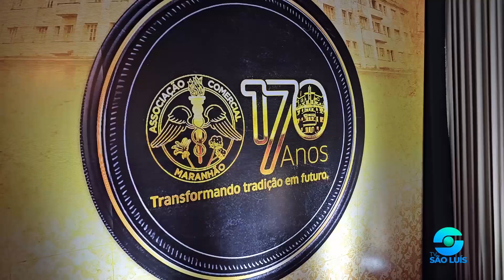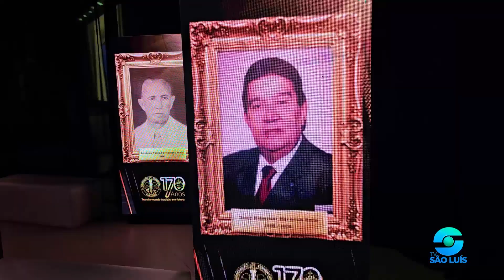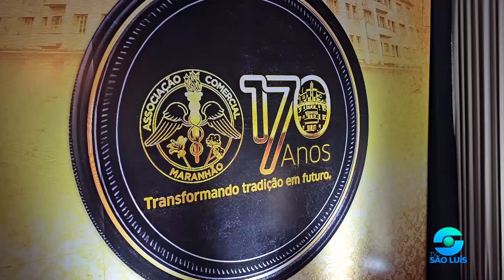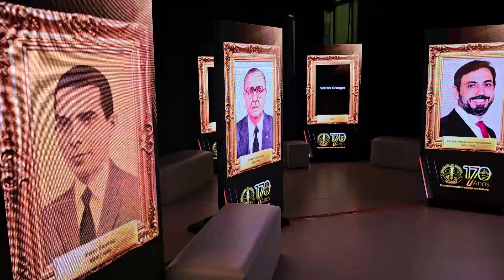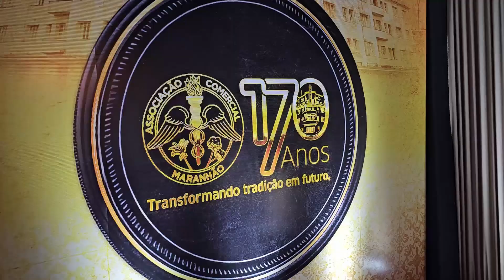170 anos da Associação Comercial do Maranhão no Vila Reale Buffet